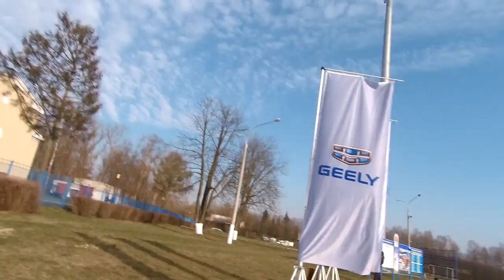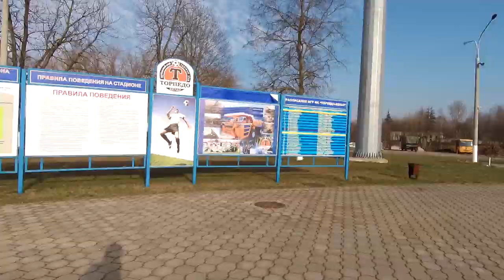Прохождение контроля от первого лица. Жодино. Футбол. Невошедшее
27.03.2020 матч второго тура ЧМ по футболу Беларуси, играют Белшина Бобруйск против Торпеда Белаз Жодино на стадионе в г.Жодино. Это фрагменты не вошедшие в фильм "Студии Х97" "Эпидемия во время диктатуры".

                1JGTzAY2CirsrrjjGogKReejotGfbNfpWA
DOGE - DL1BYNfptu8AhPkZ3CMzxMCkvNSG6TNDSN
XRP (Ripple) - rfqXe2DShTNfcRtKZrYifkdHNnRRq4FJV2
WebMoney:
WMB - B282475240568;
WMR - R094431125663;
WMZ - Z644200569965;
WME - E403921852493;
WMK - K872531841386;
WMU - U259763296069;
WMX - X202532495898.